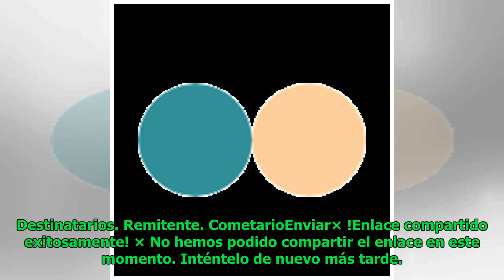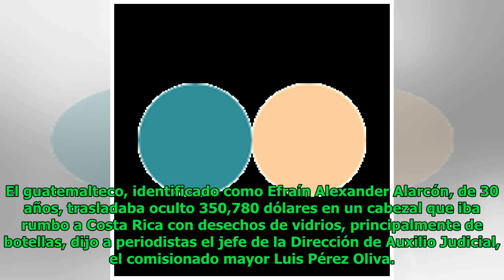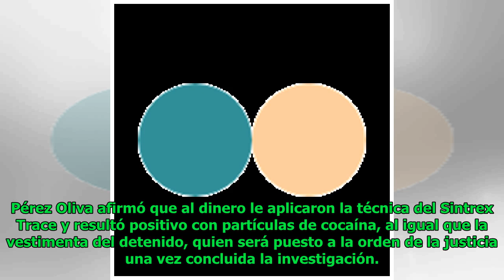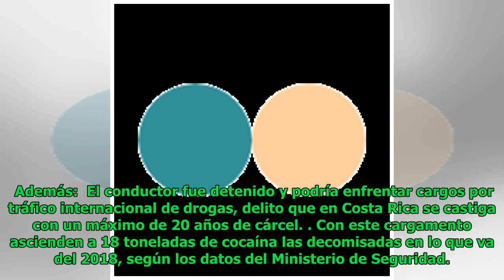Detienen a guatemalteco con 350,000 dólares en frontera Costa Rica-Nicaragua